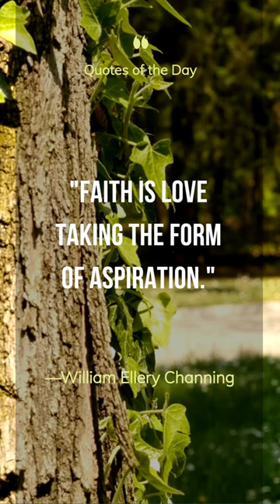William Ellery Channing🌟🔥~ Quote 113 | Motivation | Ogelyno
William Ellery Channing - Quote 113 || Motivational quotes || Ogelyno-Channel || Morning motivation